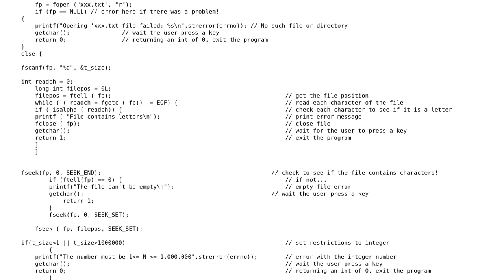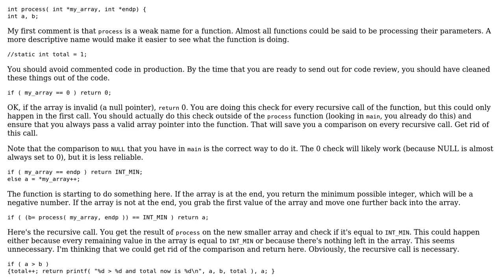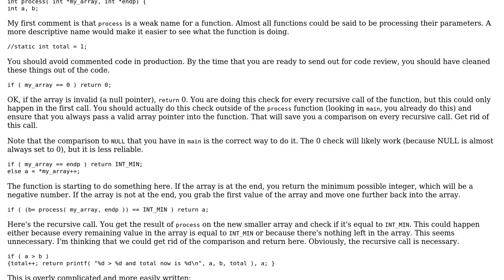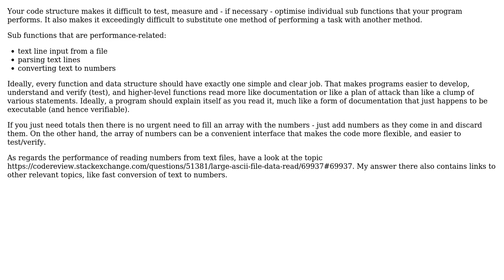Code Review: Reading, counting, and processing integers from a text file (2 Solutions!!)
Code Review: Reading, counting, and processing integers from a text file

With thanks & praise to God, and with thanks to the many people who have made this project possible! | Content (except music & images) licensed under CC BY-SA | Music | Images & others | With thanks to user Nikos KLon user Martin R user DarthGizka user Brythan and the Stack Exchange Network Trademarks are property of their respective owners. You are responsible for your own actions.